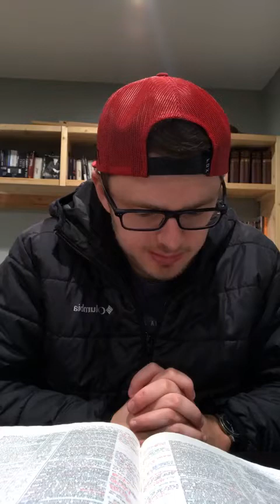Live at 5:55 Revelation 14:12-13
Live at 5:55 Revelation 14:12-13 Chapter by chapter, verse by verse, Calvary Chapel Salmon Idaho, Pastor Hagen Miller